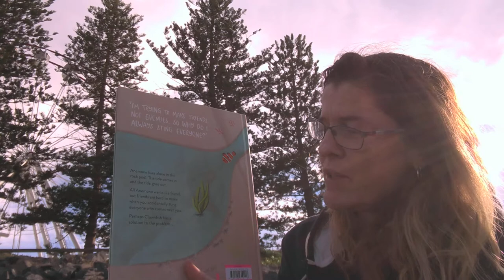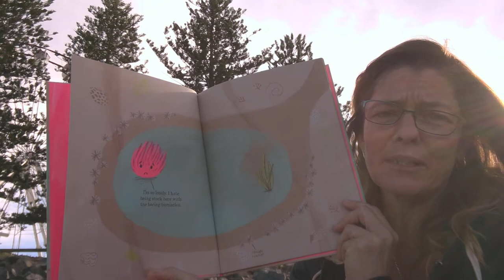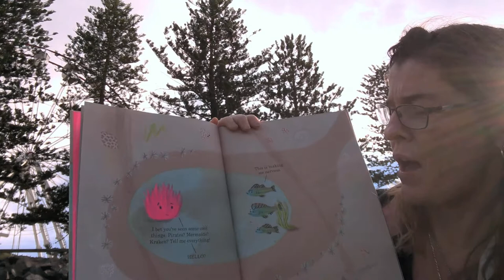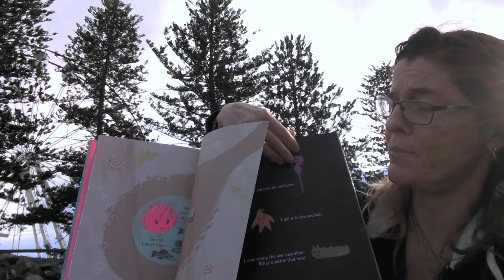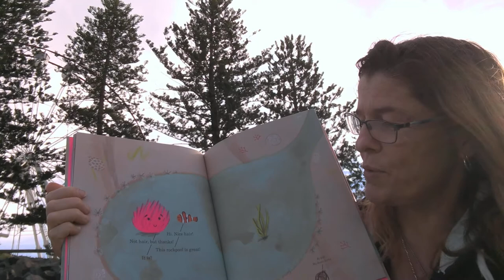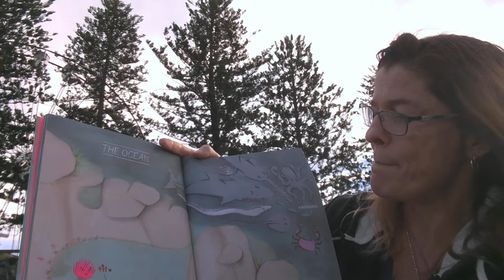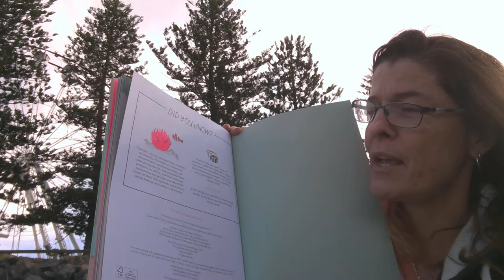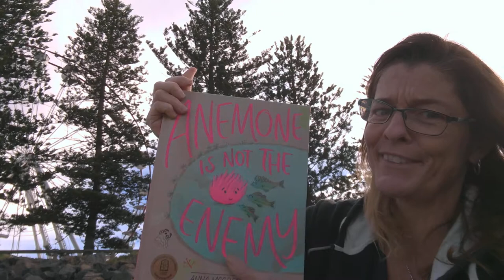Carmen's Australian Storytime - Anemone is not the enemy - No1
This is such a wonderful book about finding friends and a great fun way to learn about the ocean. Another CBCA finalist and a fantastic book.